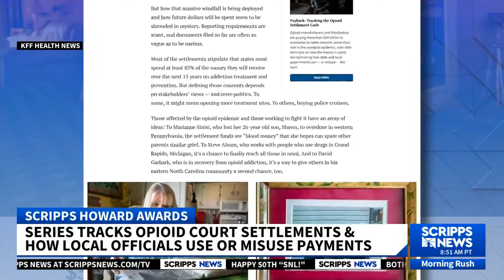Payback: Tracking the Opioid Settlement Cash | Scripps Howard Award Finalist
A team of investigative journalists at KFF Health News uncovered discrepancies in how local governments are managing billions in opioid settlement funds. While some money goes toward addiction treatment and recovery, other funds are being used for purposes that raise concerns, such as filling budget gaps or purchasing law enforcement tools. This investigation, led by senior correspondent Aneri Pattani, is now a finalist for the Scripps Howard Award in Financial Reporting. Learn more about the ongoing efforts to ensure accountability in how these critical funds are spent.